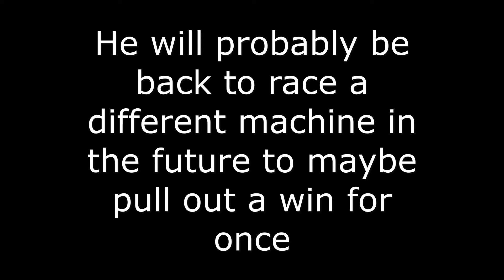Polaris Scrambler 400 vs 500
Scrambler 400 vs 500 comparison